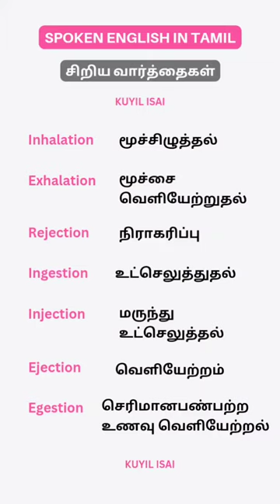Ingestion # Spoken English in Tamil | சிறிய வார்த்தைகள்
Spoken English in Tamil, English words in Tamil, English meaning in Tamil, viral video, தமிழ், ஆங்கிலம்